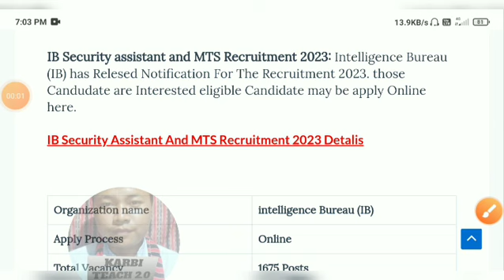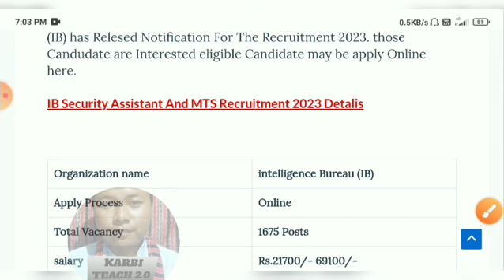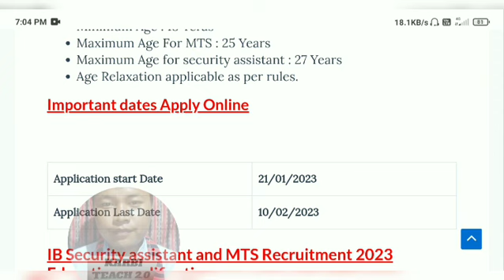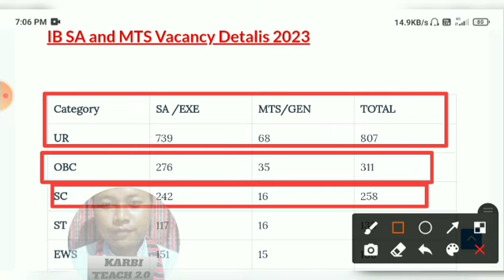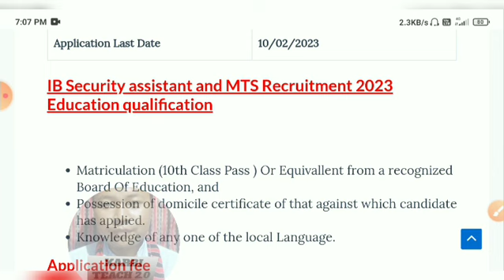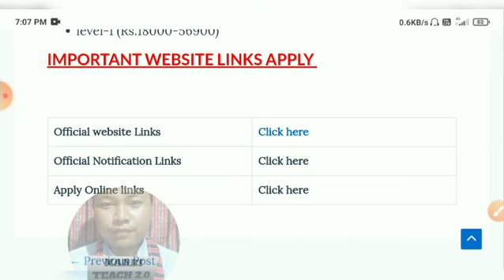IB Security assistant and MTS Recruitment 2023//1675 Post Vacancy Do Ning Kehang Atum Apply Ik Non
👉LABANGSO VIDEO LAKE IB VORENG AWARSAI  APHUTHAK SI PAKLANG PON IK LO.

KARDOM. 🙏🏻